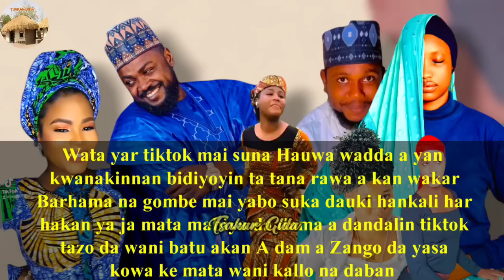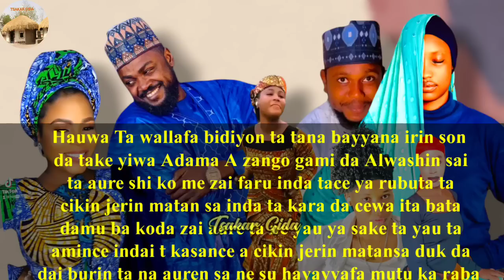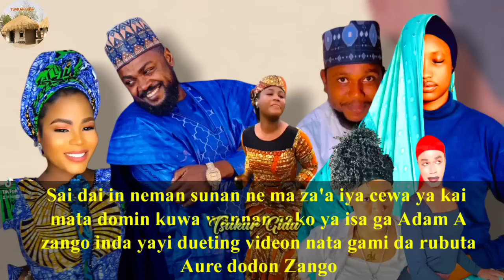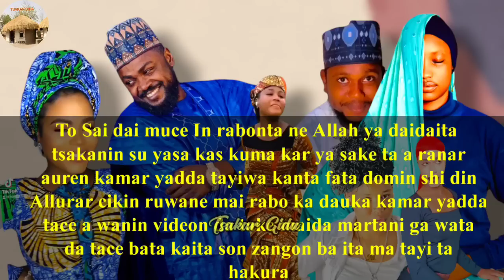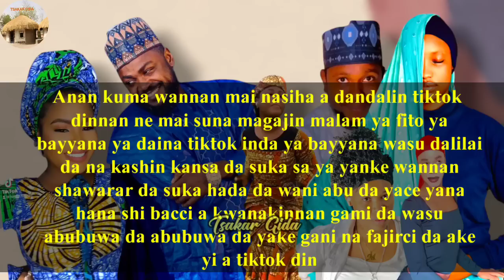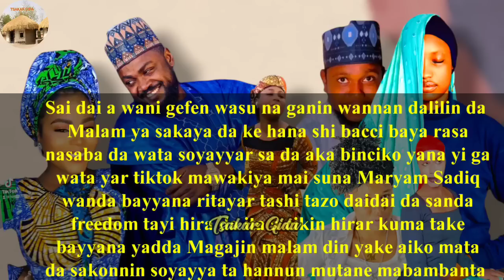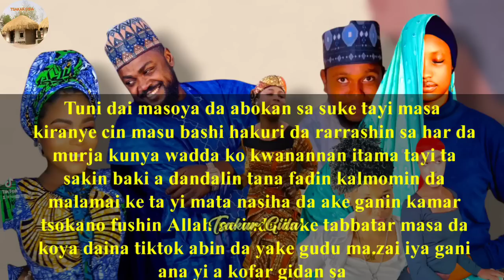Me ya kori Magajin Malam daga Tiktok?/Zan iya komai idan A Zango bai Aure ni ba: Hauwa yar tiktok